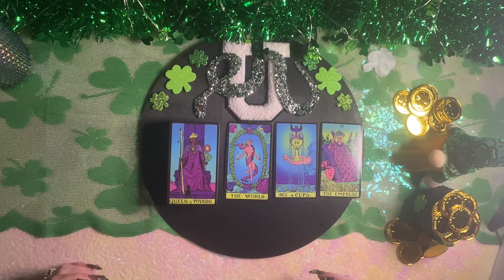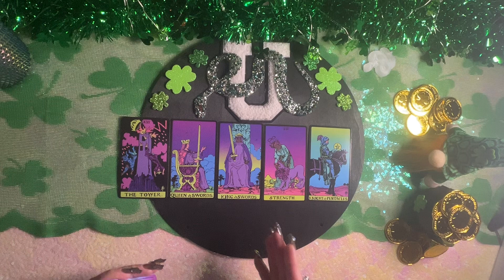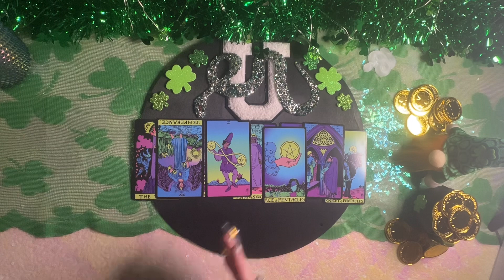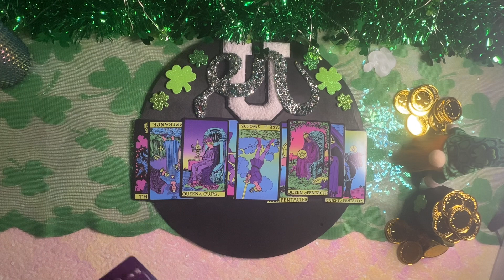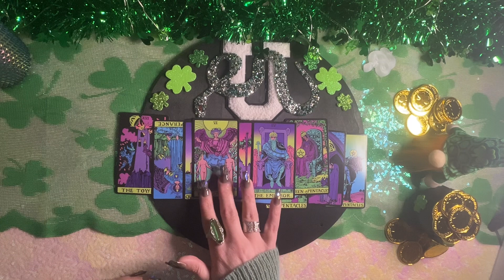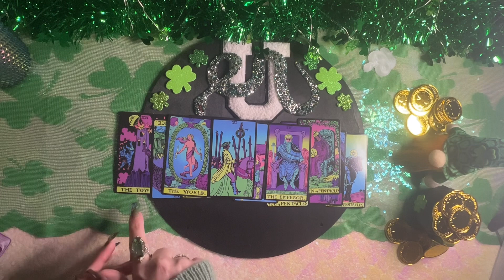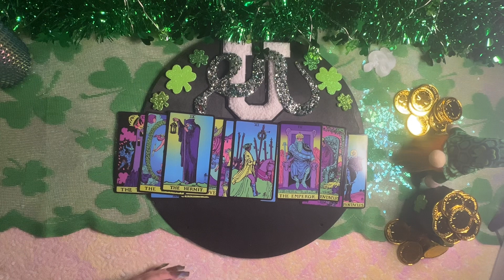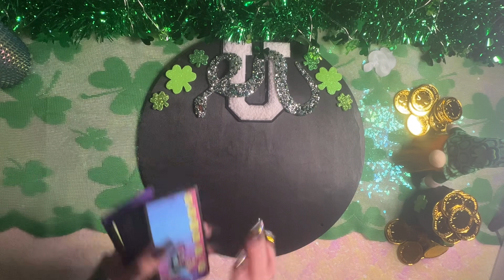💧🔥Ophiuchus🔥💧⛎You Are The Emperor Of Your Life👑Ready To Hop Back Into Love💖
⛎Ophiuchus Tarot is not responsible for any decisions made by viewers based upon any messages an/or advice given in this reading. Please be your own leader in discernment. Only take what resonates and toss the rest.🌕